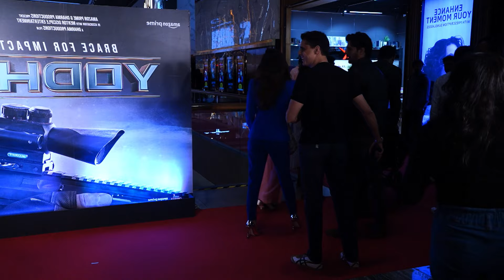kiara is a Perfect Bahu of Siddharth Family